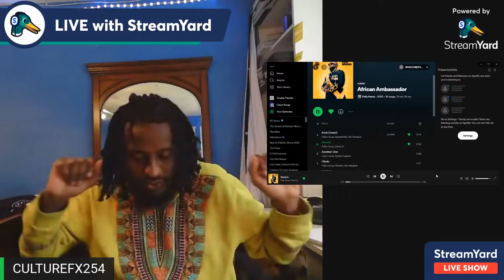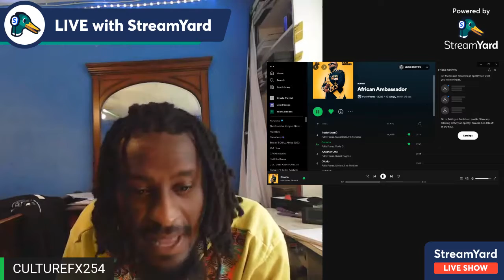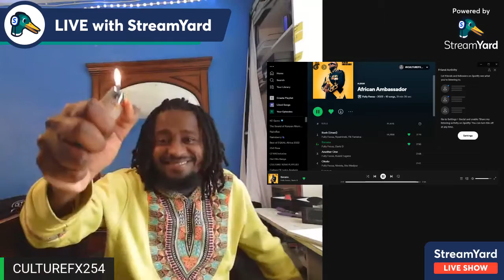BANANA DAVIS D & DJ FULLY FOCUS AFRICAN AMBASSADOR ALBUM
AFRICAN AMBASSADOR ALBUM FAN REVIEW. THIS ALBUM IS A COLLABORATIVE PROJECT BY DJ FULLY FOCUS FEATURING VARIOUS ARTISTS SPANNING MULTIPLE GENRES ACROSS THE CONTINENT. LADIES AND GENTLEMEN TO BE INTRODUCED TO NEW SOUNDS AND ARTISTS YOU HAVENT HEARD BEFORE. THANK YOU FULLY FOCUS FOR BRINGING ALL THESE GREAT ARTISTS TO SHOWCASE WHATS COOKING IN AFRICA!!!